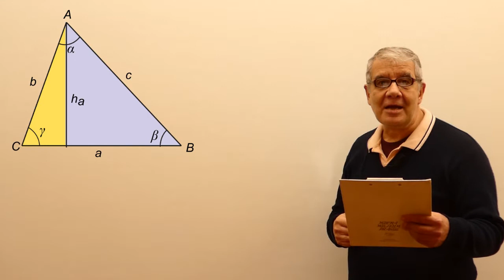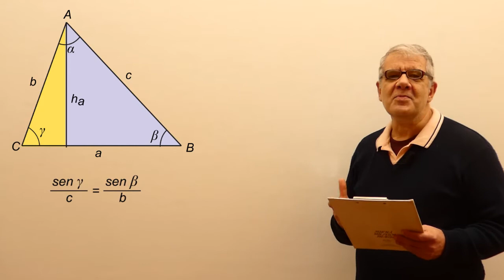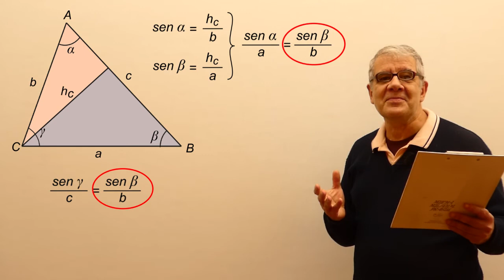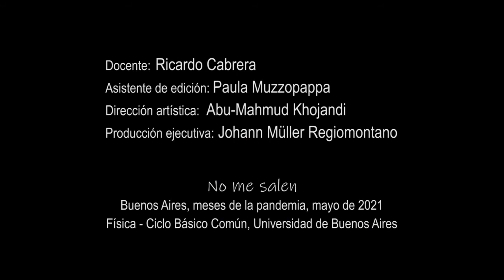Teorema del seno - (demostración)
Física, Trigonometría, TEOREMA DEL SENO, demostración. Nivel secundario y universitario. Curso Elemental de Física. El contenido de este video se corresponde con la versión escrita disponible en:
No me salen, Ricardo Cabrera, ricuti.